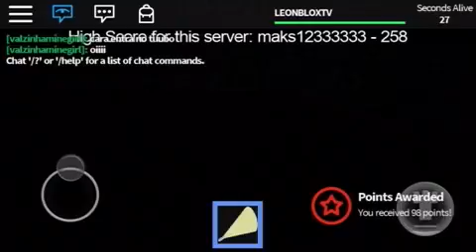ThankyouScott Slenderman in FNAF in ROBLOX!!! ROBLOX Let's Play Deutsch #2